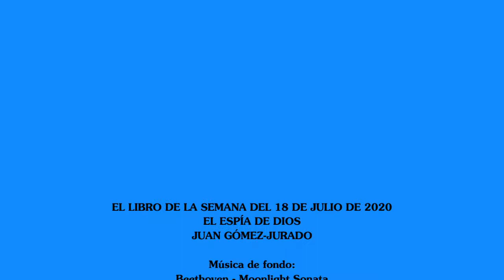El libro de la semana del 18 de julio 2020 El espía de Dios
El libro de la semana del 18 de julio 2020 El espía de Dios de Juan Gómez-Jurado